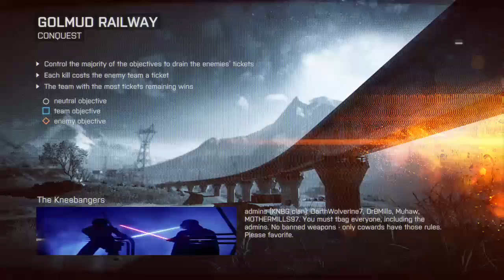BF4 Sunday killtacular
Add me on xbox live (without  spamming me with invites and messages)
Add anyone in this video I played with on Xbox live.